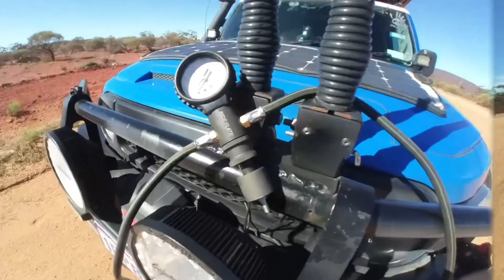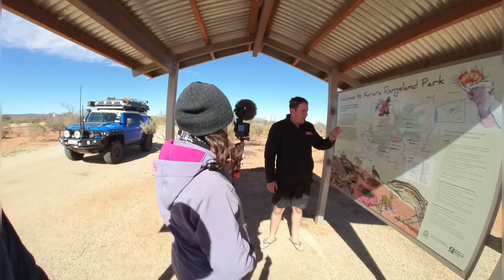The search for Wildflowers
I have put together a short video from a previous trip with Graham and Jess from @great_offroad_adventures Great Off-Road Adventures, over two years ago! I think it’s time for another collaboration!

With the limited footage I still had I thought why not put a short film together to remember ￼the Phantastic Adventure chasing wildflowers.

Also to see the full trip video, head over to Great  Off-Road Adventures YouTube and see what we got up to! 🏕️ 🔥 🌲 🚙